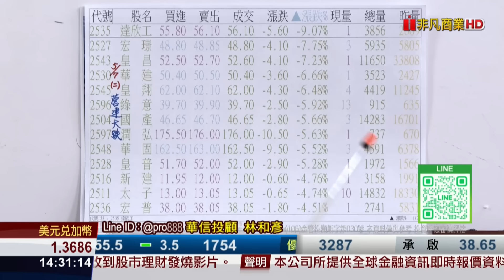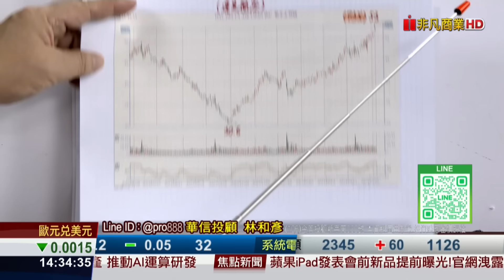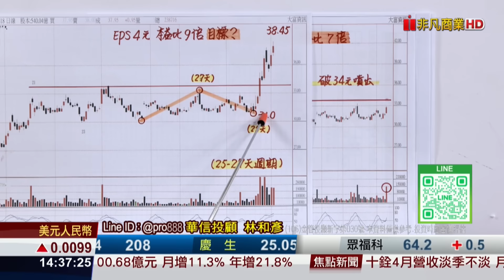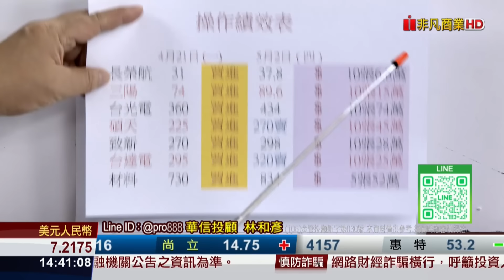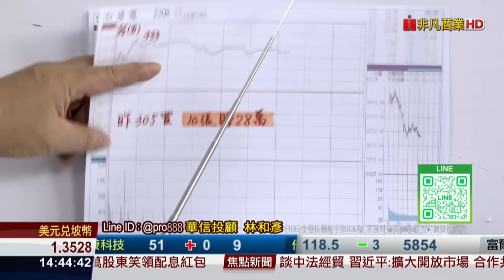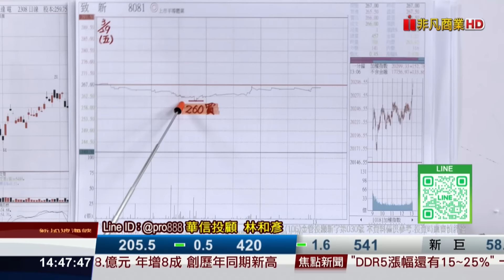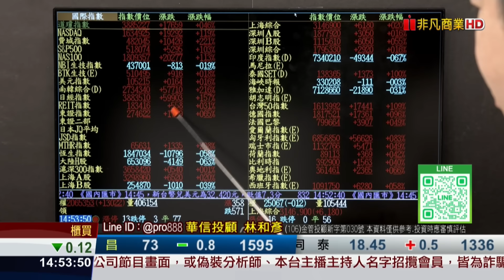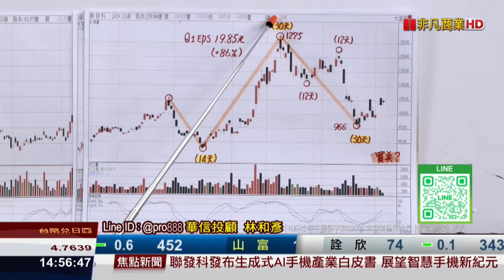20240507時間密碼